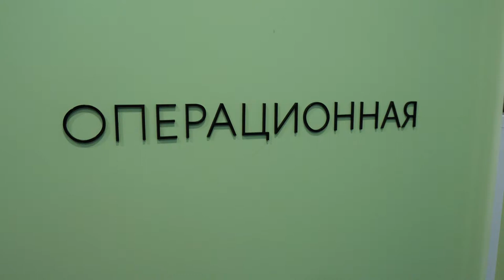👧 Лечение зубов под наркозом в "Дентал Фэнтези"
В стоматологии «Дентал Фэнтези» лечение во сне проходит ПРЕДЕЛЬНО безопасно. Мы — единственная в России детская стоматология, которая работает по самым строгим международным стандартам JCI.

У нас своя анестезиологическая служба — доктора с опытом работы в детских стационарах.

Для наркоза мы используем только оригинальные препараты. Дженерики – никогда!
Мы каждую секунду отслеживаем состояние ребенка на мониторе General Electric:

— электрокардиограмма;
— насыщение тканей кислородом;
— артериальное давление;
— температуру…

Лечение зубов под наркозом (в состоянии медикаментозного сна под Севораном) — норма для современной стоматологии. В клинике «Дентал Фэнтези» лечение зубов детям во сне — это профильное направление.

ШЕСТЬ КЛИНИК В МОСКВЕ:

м. Киевская Брянская, 7 Пн-Вс: 08:00 – 22:00

м. Кунцевская Молодогвардейская, д. 2, к. 1 Пн-Вс: 08:00 – 22:00

м. Проспект Мира Пр. Мира, д. 36, стр. 1 Пн-Вс: 8:00 – 22:00

м. Речной вокзал Ленинградское шоссе, 92А Пн-Вс: 10:00 – 20:00

м. Новые Черемушки Гарибальди, д. 15 Пн-Вс: 08:00 – 22:00

м. Фрунзенская Ефремова, д. 10, к. 2 Пн-Вс: 10:00 – 20:00